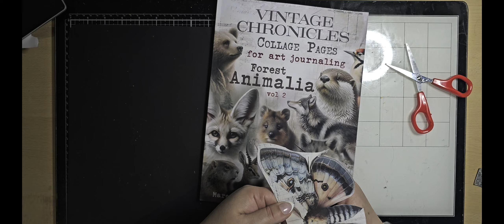playing with a moth in my art journal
Hallo en welkom bij mijn YouTube kanaal!

Wat ik heb gebruikt/ what I have used:
VINTAGE CHRONICLES Collage Pages for art journaling Forest Animalia vol 1
Witch, I purchased it here: Amazon.nl

Ik zou het geweldig vinden als je een reactie achter laat, en een like als je me video leuk vindt! vergeet niet te abboneren aub!

I would love it if you left me a comment, and if you like the video, please give me thumbs up!